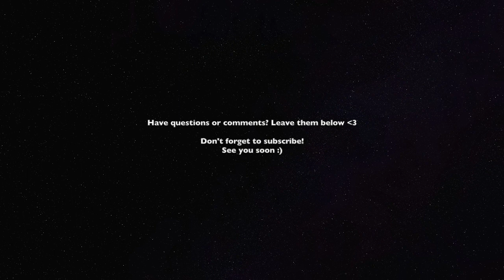Invoking the Elementals: Daily Ascension Guidance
​Today's guidance is to invoke the Elementals of Air, Water and Earth to bring Balance in the Super fiery energy we have going on NOW and later this week. Many planets are in the fiery sign of Sagittarius, with more moving there in the coming days. The Moon today is in the intense sign of death and rebirth, Scorpio as well. Pay attention to how emotions of sorrow, blame and regret may be surfacing as a result of either an inner dialogue you are having with yourself or or within your reactions to others. We are in the final lapse of completely an age old pattern, so the right choices must be made in the physical to activate that new frequency in the physical too, after it has already shifted inside of us! Make sure to spend solitary time in Nature where all that is agitating can find clarity. Invoke all the Elements and feel them working on you to soothe and ground your Being. The cleansing or creative process that opens up as a result, be sure to ask the Elemental Beings to spread it to the masses, for the benefit of All.   PERSONAL SERVICES:
I offer various personal services, readings and skype sessions online that help those on the path of Self Mastery and accelerate coming into the full potential of our Christ/Buddhahood.

FACEBOOK & INSTAGRAM COMMUNITIES:
You are not alone on this journey of Divine Love, there are many other Awakening Ones who walk the same Path! I AM also on instagram.

SUPPORT:
Most of the work and information I share is free, in Service to Ascension within the Divine Plan. If you find the free daily information on this channel has impacted your life, and would like to make a donation, you can do so below. These are truly appreciated.​ ​